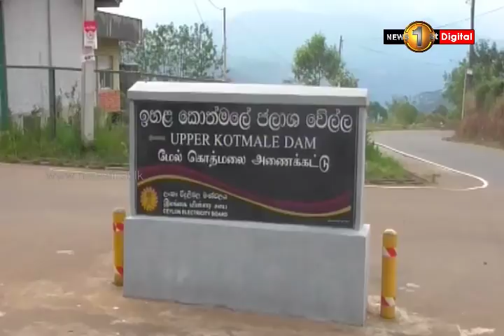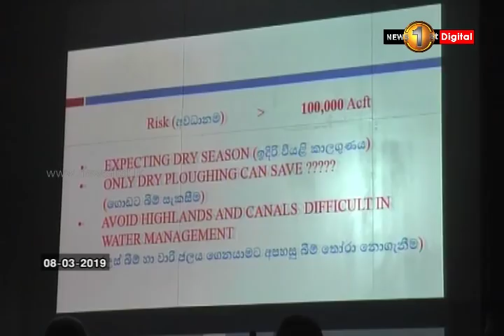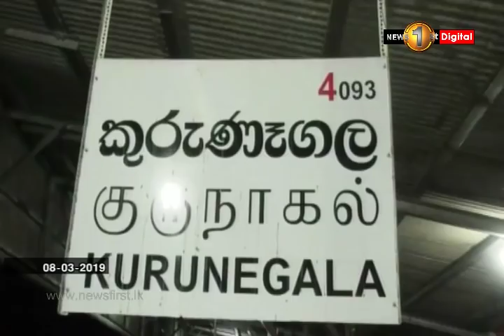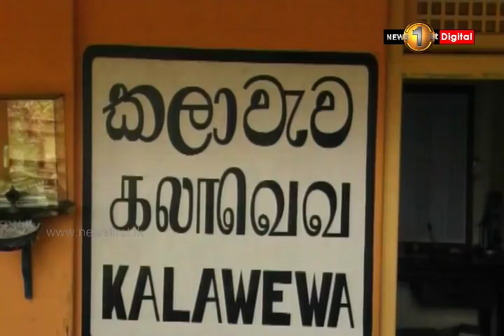News 1st: Prime Time Sinhala News - 10 PM | (08-03-2019)